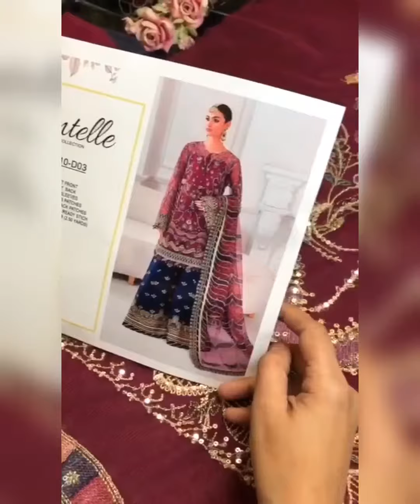Baroque Chantelle Embroidered CH10-D03